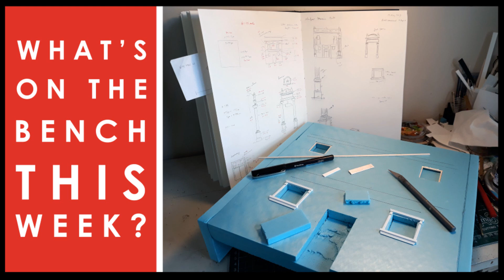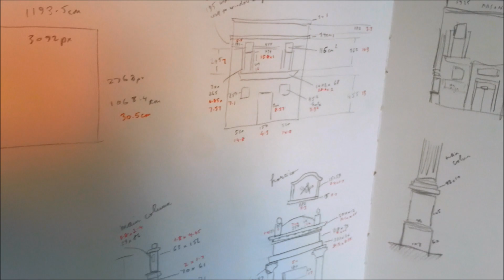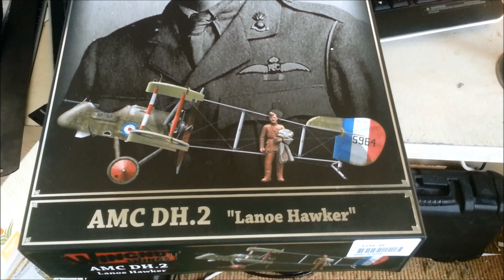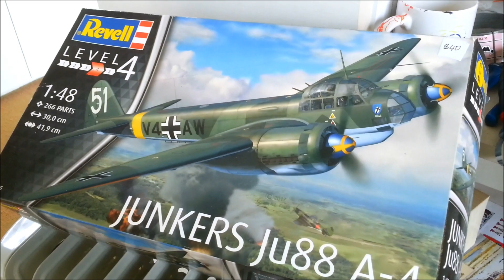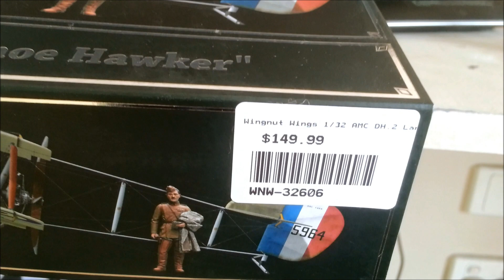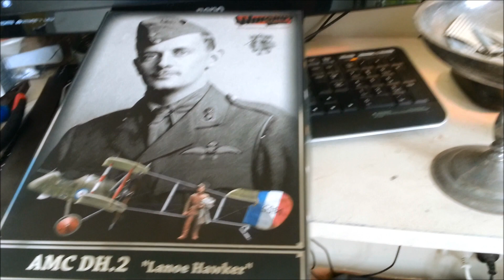Whats on the bench this week?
This week I'm working on a new scratchbuild of a large Masonic temple, as well as completing a small abandoned shopfront. I also discuss my latest kit purchases, a Wingnut WIngs DH.2 in 1/32 scale and a 1/48 Revell Ju88. Plus, scratch building is just the best.